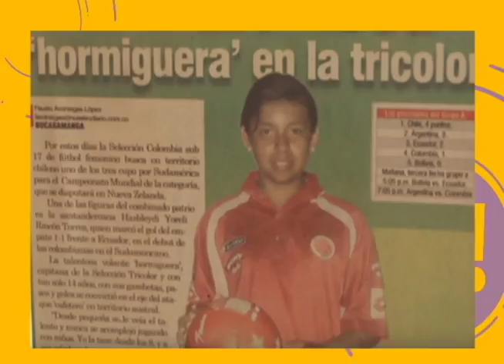Entrevista yorely rincón | Bravíssimo